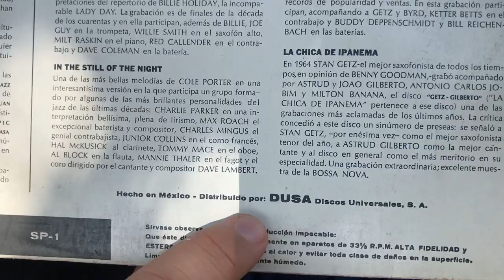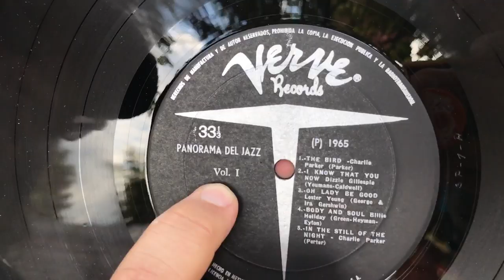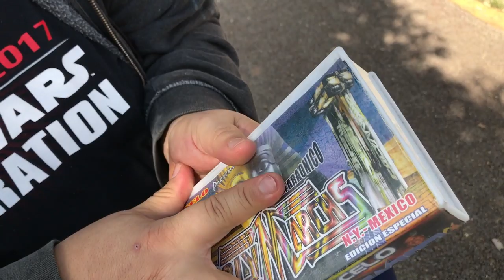En VINYL Hifi - Chachareando en Tianguis El Pescadito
buscando equipo y discos haber que sale en este